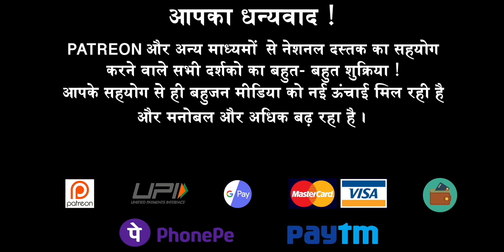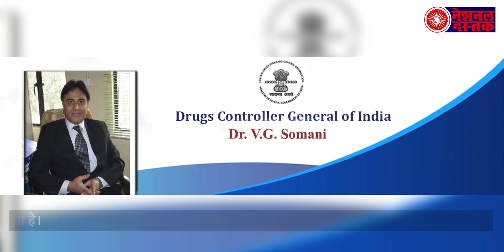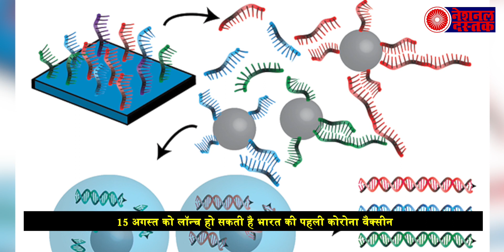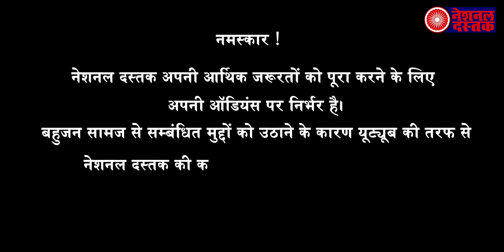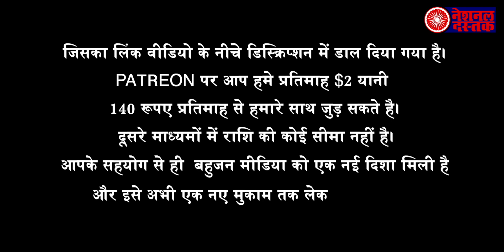अगर ऐसा हुआ तो 15 अगस्त को ही मिल जाएगी भारत की पहली कोरोना वैक्सीन 'Covaxin'